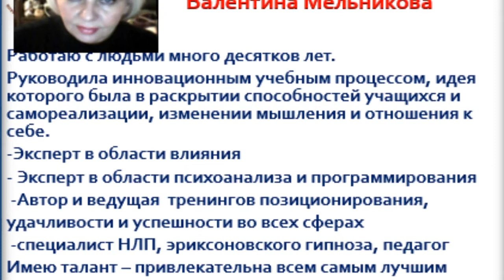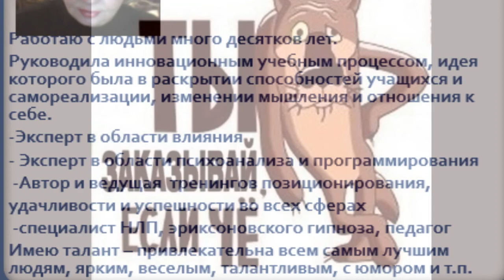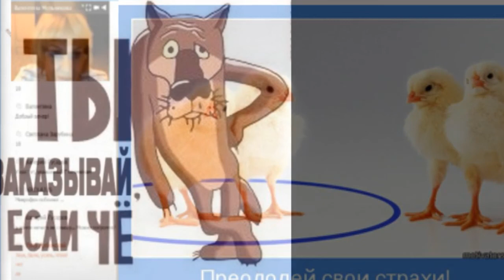От страхов и о стратегии победы успеха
Несколько очень эффективных техник от страхов.  О правильной постановке целей, способности "огибнуть" страхи. Эпизод тренинга " Победить страхи, стать уверенным, действовать победно".